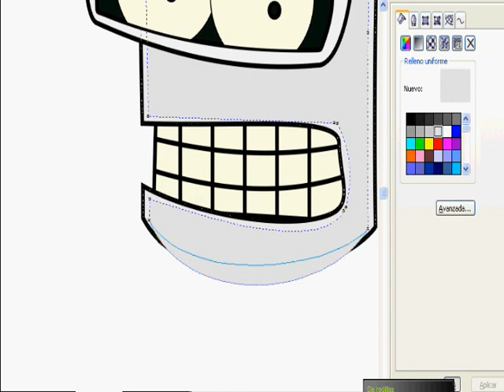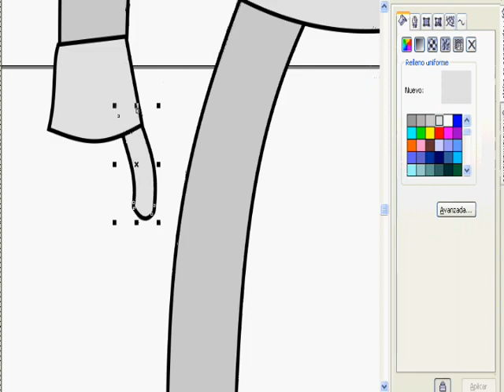Bender ~ Speed Painting ~ [by Jose Amador]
Este es un reconocido personaje de futurama y pasó por el cursor de corel draw, espero que les guste.